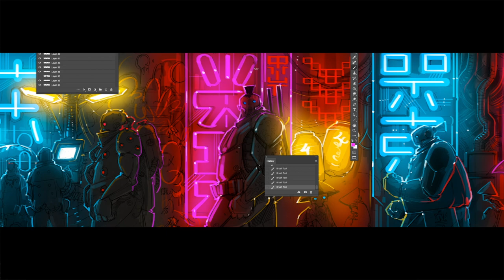Brick Lane street art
Neon filled multi coloured new street art on the awesome Brick Lane, East London!!!

Facebook.com/DankitchenerART

Dankitchener.bigcartel.com